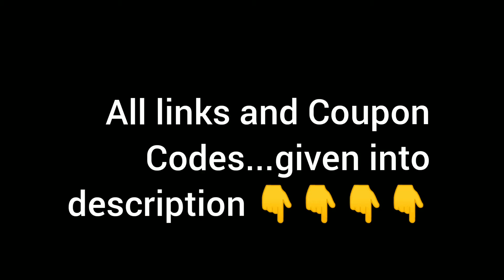50+ Udemy Free Online Courses with Coupon Codes | Udemy 100% OFF Coupons | udemy 832021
udemy paid courses for free with certificate. free online certification courses 2021.

Course Link
(1)The Complete HTML&CSS Bootcamp 2021: Zero to Hero HTML&CSS

(19)Learn 47 Different Ways to Make Money Online!

(20)Complete Photography : 21 Courses in 1 [Beginner to Expert]

(21)Winning Upwork: A Complete Guide To Make Career On Upwork

(24)Ultimate TallyPrime With GST Step By Step Guide - 2021

(28)C# Console and Windows Forms Development with LINQ & ADO.NET

(49)The Complete HTML&CSS Bootcamp 2021: Zero to Hero HTML&CSS